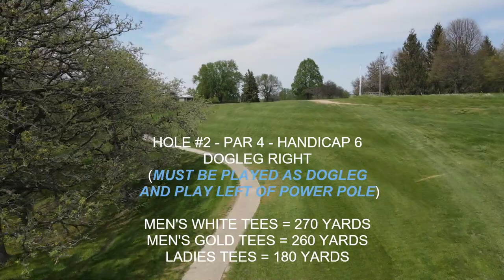HOLE BY HOLE VIDEO OVERVIEW, DRONE FOOTAGE BY JEFF KRUEGER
Course overview - hole by hole, tee to green, with Par, Handicap, and Distance.